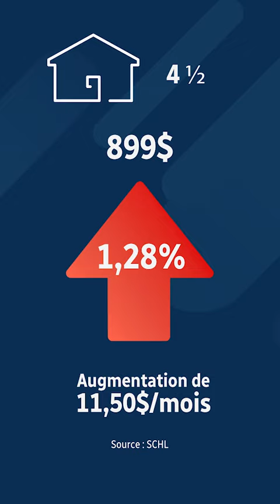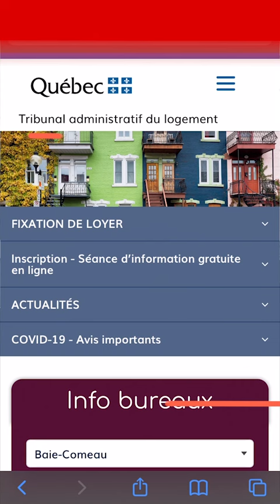Devrait-on contester sa hausse de loyer?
Le Tribunal administratif du logement publie les pourcentages d’augmentation des loyers applicables pour 2022, laissant propriétaires et locataires débattre sur le juste prix.

Au Vidéojournal avec Jean-François Blanchet, devriez-vous contester votre hausse de loyer?